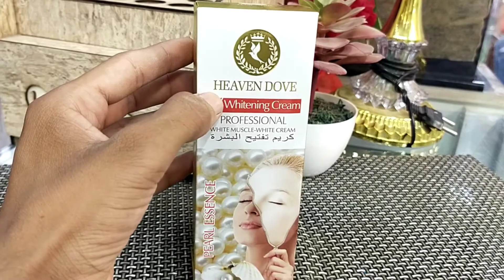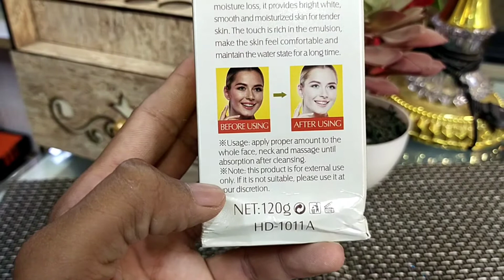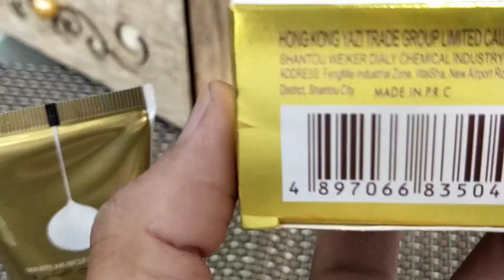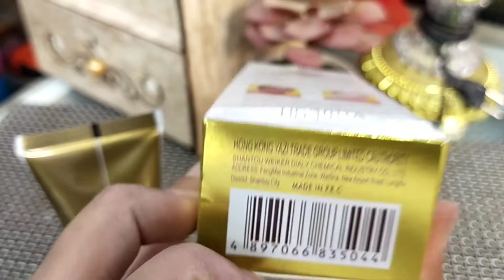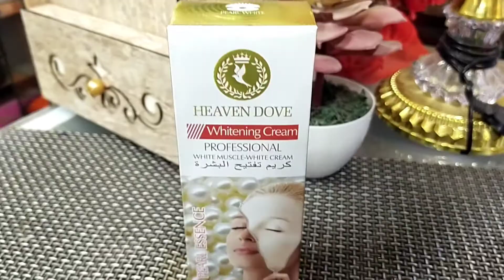Best cream for Instant face whitening cream | heaven dove cream |heaven dove cream price in pakistan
Professional Heaven Doves Whiting Cream